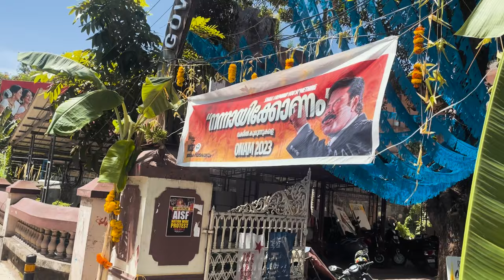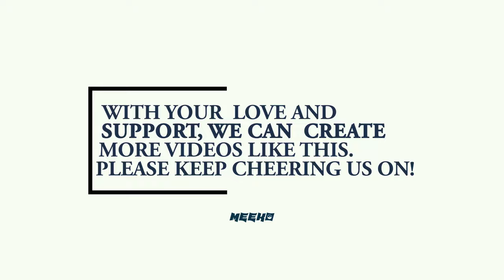Onam Vlog - My College Onam Celebration | GOVT. LAW COLLEGE ERNAKULAM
That was Aviyal ‘23 of Govt Law college Ernakulam
It was fun ! It was eventful ! It was memorable!